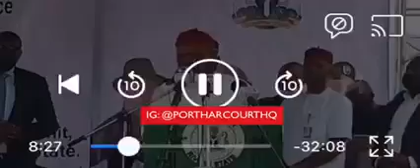Gov Wike the bravest governor in Nigeria